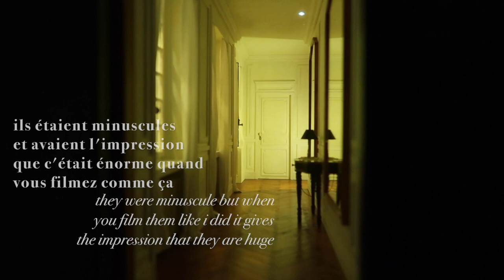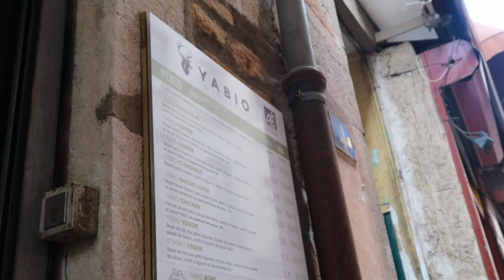A WEEKEND IN LYON VLOG | in english & french.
thank you so much for being here, this was such a beautiful weekend and it is such a blessing to document it and share it here. we spent lots of time exploring old lyon and going to museums and touristy things, ate some yummy vegan meals and partying hehe. you can connect with me on instagram for more :* @lucycliftonx